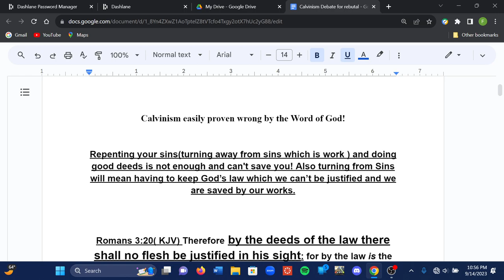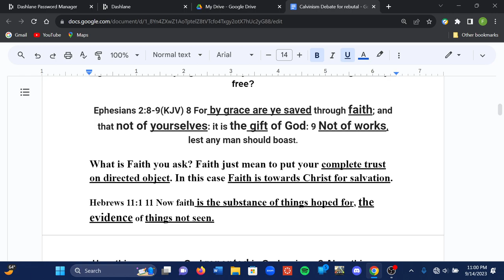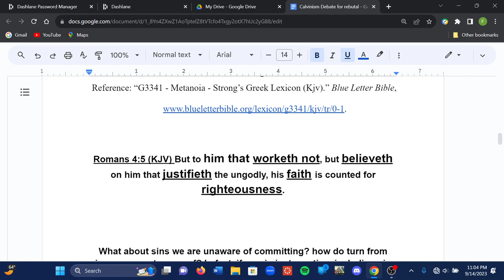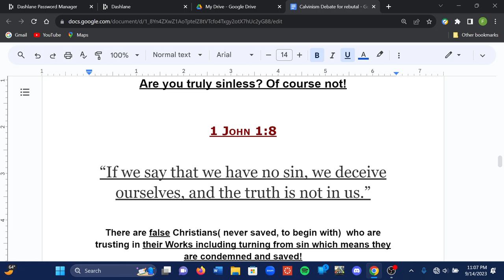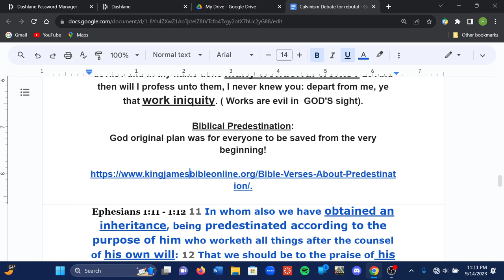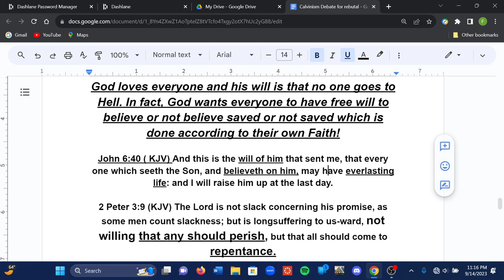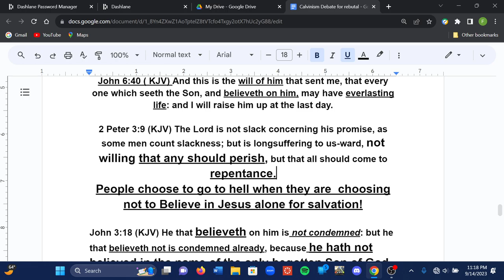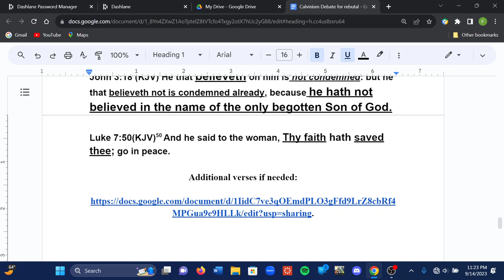Calvinism easily proven wrong by the Word of God!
In this video, I discuss and examine some core doctrinal beliefs and compare them to the bible. Hope you enjoy it!